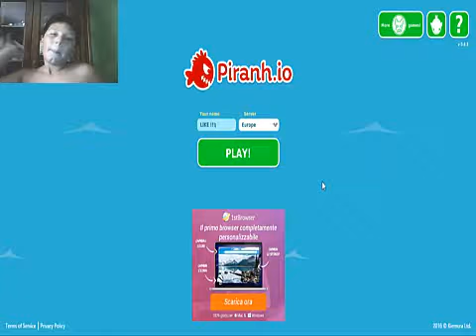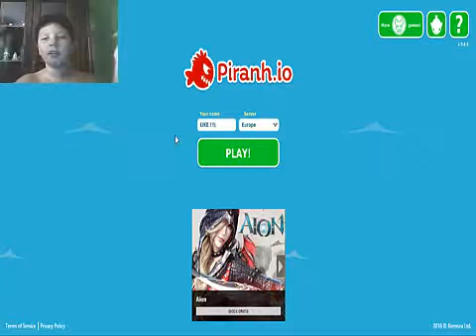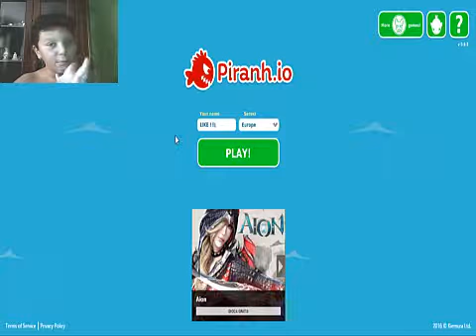MA POSSO ESSERE PRIMO !!!PLEASE !!!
PIRANH.IO è BELLO VE LO DICE PUTIN CON UN POLLO-PANDA IN BRACCIO !LINK VIDEO PIRANH.IO VIDEO DE "COME EDITO I MIEI VIDEO"